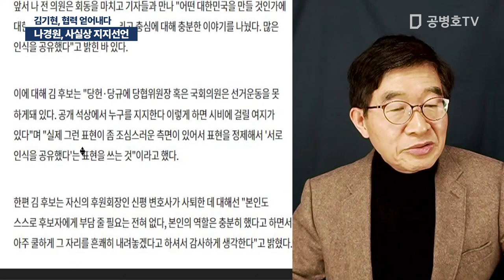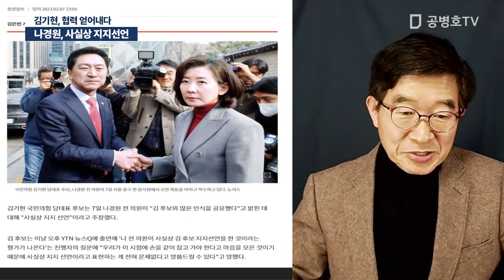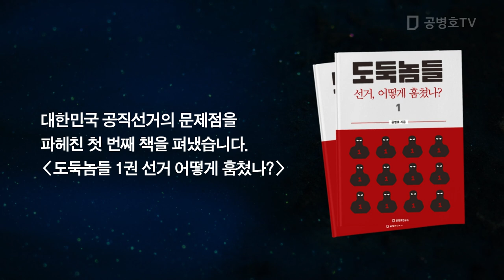나경원, 사실상 지지선언 / 김기현, 협력 얻어내다 [공병호TV]